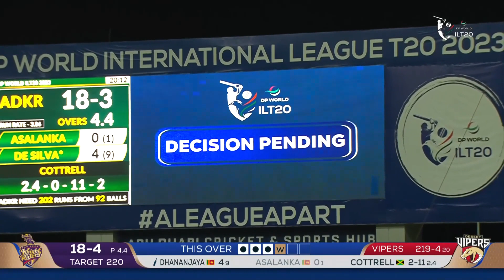Alex Hales Stunning Performance Scored 110 (59) | ILT20 S1 | Cricket Series Highlights | ADKR VS DV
Cricket Match 20 20 : Desert Vipers V/S AD Knight Riders

International League T20 (ILT20) is an the top-level professional Twenty20 cricket league Tournament in United Arab Emirates, organized by the Emirates Cricket Board (ECB).

Desert Vipers :
UAE T20 League 2023 Squad, Players list, Captain - The Desert Vipers Cricket team is a Twenty20 franchise cricket team plays in the International League T20 (ILT20) 2023 (also known as UAE T20 League, ILT20). This franchise team is based in TBA, Emirate of Dubai, United Arab Emirates.

Desert Vipers Cricket team is owned by Lancer Capital LLC. The Cricket team will be captained by Colin Munro and coached by James Foster.

Desert Vipers Cricket Team International League T20 (ILT20) 2023 Squad, Cricket Players list.

Cricket Team : Colin Munro (Captain),Wanindu Hasaranga,Sam Billings,Alex Hales,Tom Curran,Sandeep Lamichhane,Saqib Mahmood,Sherfane Rutherford,Ben Duckett,Benny Howell,Sheldon Cottrell,Ruben Trumpelmann,Azam Khan,Rohan Mustafa,Shiraz Ahmed,Ali Naseer,Ronak Panoly,Aryan Lakra,Tymal Mills,Matheesha Pathirana,Dinesh Chandimal,Adam Lyth,Mark Watt,Gus Atkinson,Jake Lintott

AD Knight Riders :
The Abu Dhabi Knight Riders team is a Twenty20 franchise cricket team plays in the International League T20 (ILT20) 2023 (also known as UAE T20 League 2023, UAE ILT20 2023). This franchise team is based in Abu Dhabi, Emirate of Abu Dhabi, United Arab Emirates.
Abu Dhabi Knight Riders team is owned by Knight Riders Group. The Cricket team will be captained by Sunil Narine and coached by Abhishek Nayar.

Abu Dhabi Knight Riders (ADKR) Cricket Team International League T20 (ILT20) 2023 Squad, Cricket Players list.
Cricket Team : Sunil Narine (Captain),Andre Russell,Jonny Bairstow,Paul Stirling,Lahiru Kumara,Charith Asalanka,Colin Ingram,Akeal Hosein,Seekkuge Prasanna,Ravi Rampaul,Raymon Reifer,Kennar Lewis,Ali Khan,Brandon Glover,Matiullah Khan,Fahad Nawaz,Sabir Ali,Zawar Farid,Marchant de Lange,Dhananjaya De Silva,Connor Esterhuizen,Traveen Mathew